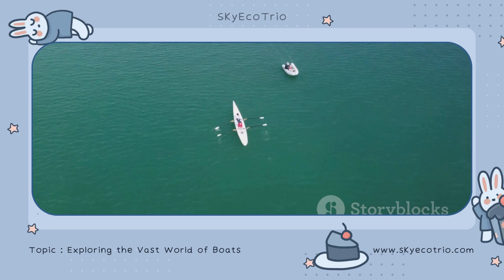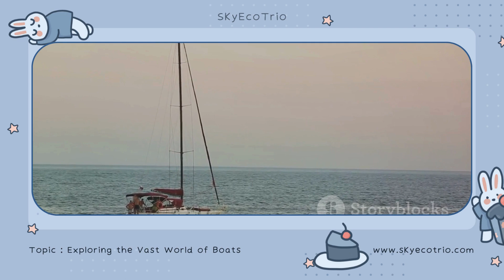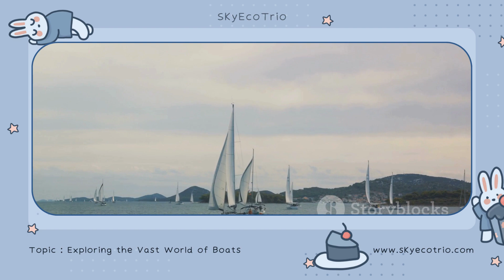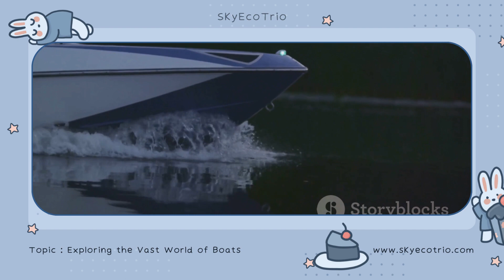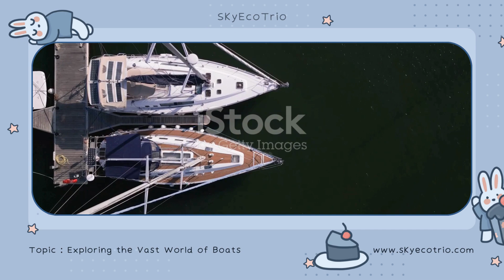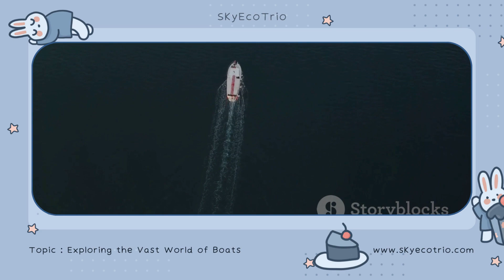Sail Away: The Vast World of Boats Awaits Your Discovery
Boats have been an integral part of human history, serving as essential tools for transportation, exploration, and leisure. Over the centuries, various types of boats have evolved to cater to specific needs, environments, and activities. From humble canoes to sophisticated yachts, the diversity of watercraft is astounding. In this video, we will delve into the fascinating world of boats, exploring their types, designs, and purposes.